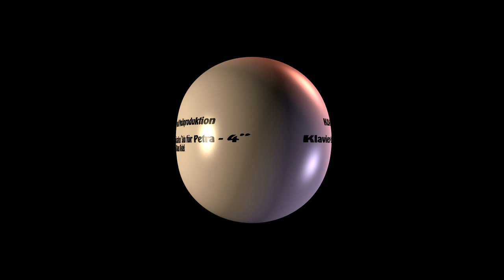Solo für Petra - 4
Klavier-Improvisation: Klaus Riedel